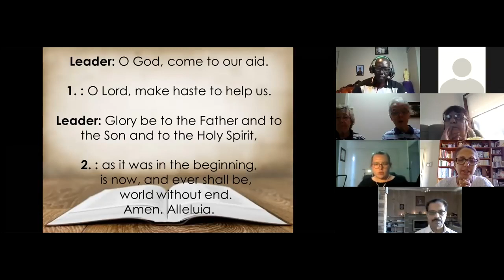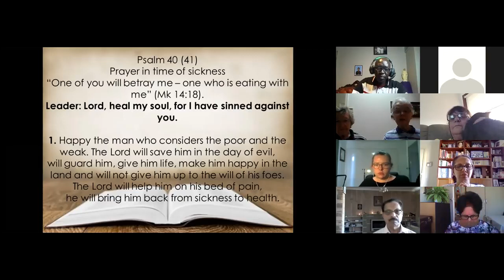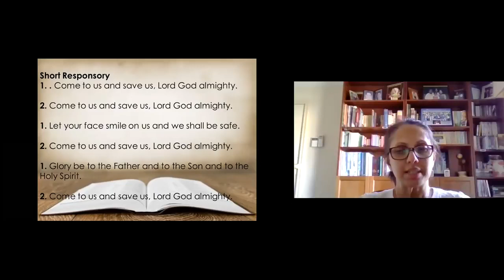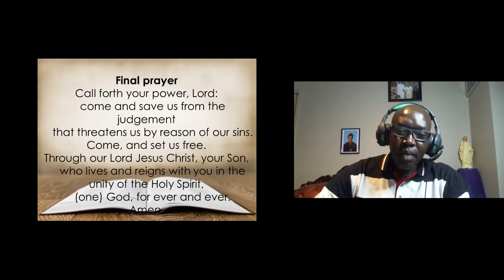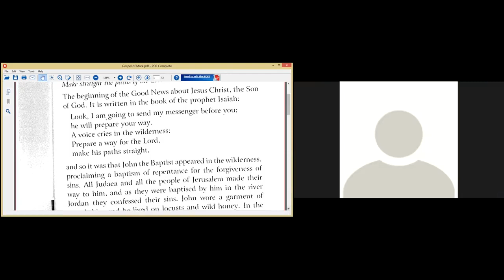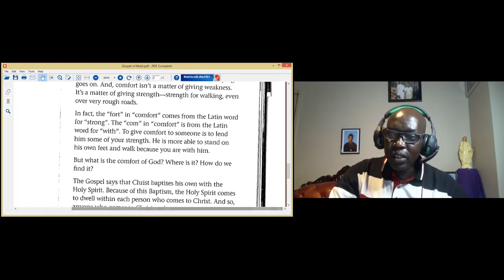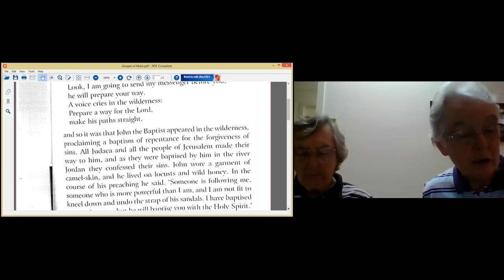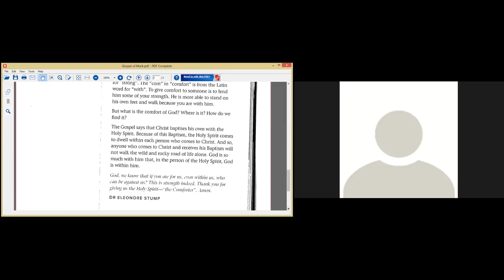FRIDAY EVENING PRAYER AND BIBLE REFLECTION (Rev. Deacon George) 4/12/2020